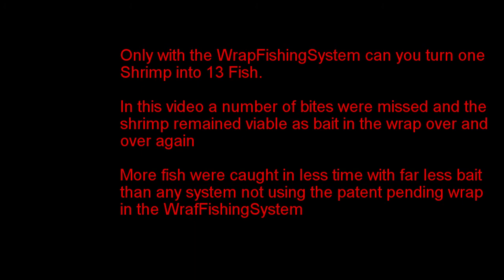Turn 1 Shrimp into 13 Trout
Learn how to turn 1 piece of shrimp into 13 Silver Sea Trout using the
WrapFishingSystem